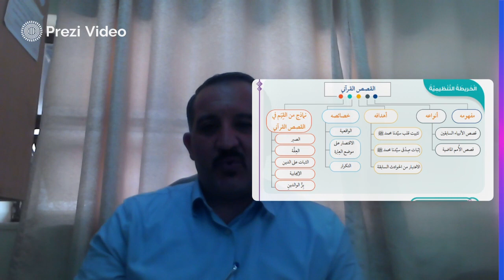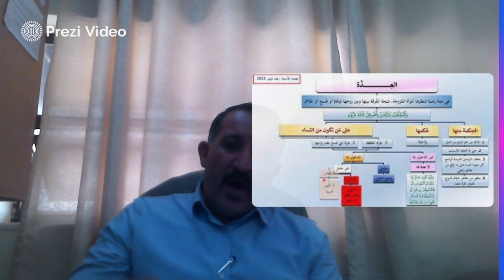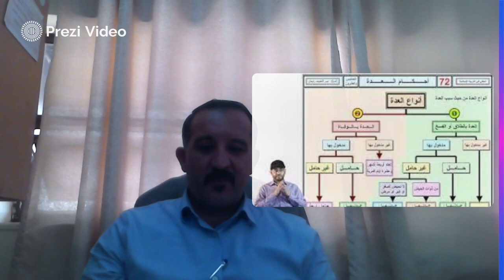فيديو الوحدة الرابعة وما أرسلناك إلا للناس كافة ف2 صف 12- الاستاذ منيزل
يتحدث هذا الفيديو عن وصف دروس الوحدة التي تتحدث عن سورة الاعراف وعن درس التعايش الإنسان والحديث عن درس حقوق المرأة السياسية في الإسلام